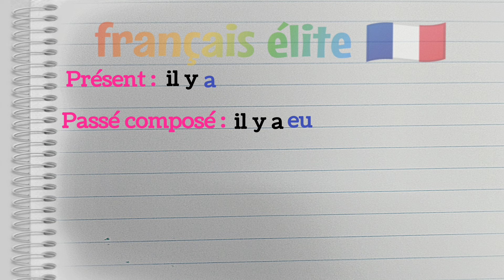Il y + avoir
Conjugaisons le verbe avoir avec le pronom impersonnel  Il y à l'indicatif ;
au présent
au passé composé
à l'imparfait
au futur simple
au conditionnel présent
et au subjonctif présent